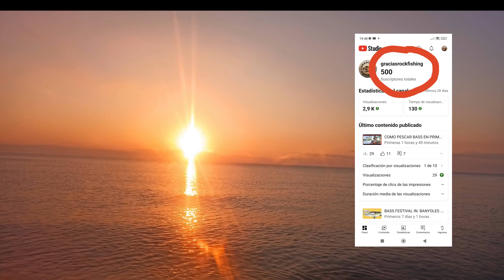SORTEO 500SUBS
LLegamos a los 500 subs y quiero celebrarlo con todos los miembros de esta comunidad. vosotros los subs. , así que sorteamos la caña que creo más a salido en nuestro canal la Mavlos delicacy.
Si queréis participar , seguir las instrucciones del vídeo. SUERTE Y GRACIAS A TODOS!